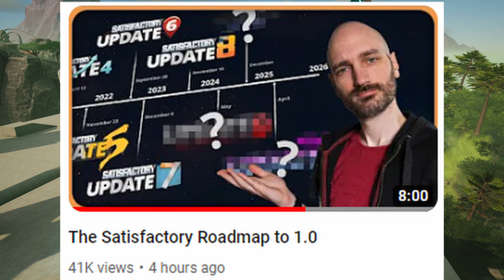Satisfactory 1.0 OFFICIAL DETAILS. Closed Beta coming...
Satisfactory 1.0 is coming!

The intro/outro music was made for me by Moonic Productions! Check him out here on youtube:

If you need any music commissioned, tell him BED sent you!

My discord community has a dedicated Satisfactory Plus blueprint repository and a lot of entertaining people. BE PART OF SOMETHING: